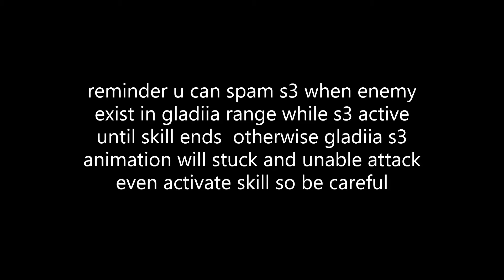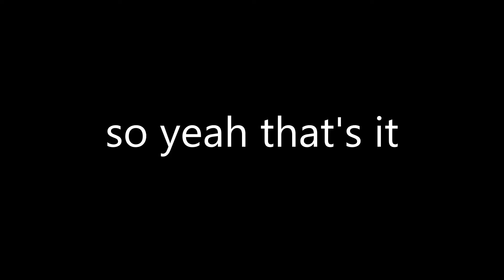Arknights i found interesting bug about gladiia in guiding ahead event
so basically just spam also watch till end